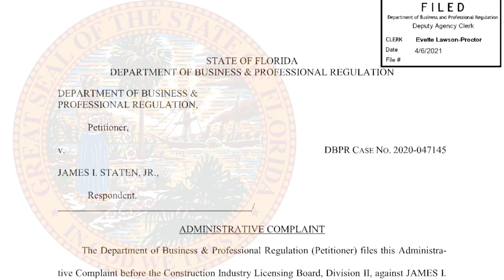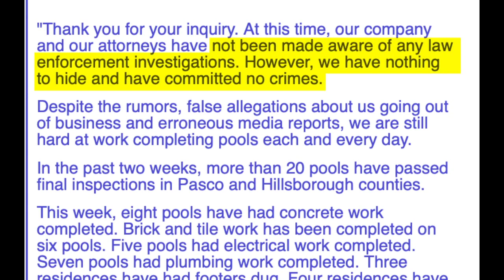Olympus Pools now under criminal investigation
The Pasco County Sheriff's Office confirmed their economic crimes unit is looking into complaints involving money taken and work not being done.